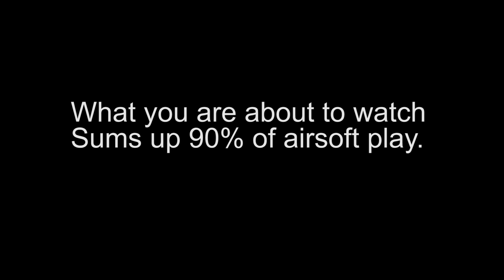OP Sidewinder: This Video Sums Up All of Airsofting.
Sorry Strawberry, had to post it.